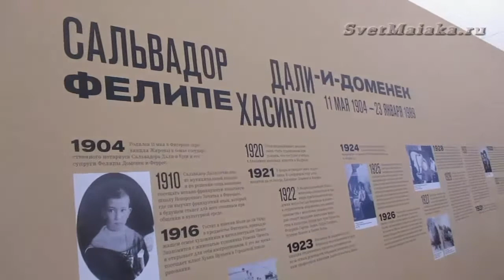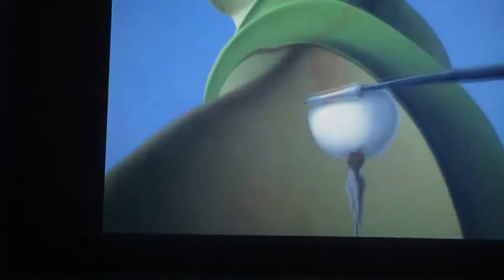Выставка «Сальвадор Дали. Магическое искусство»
28 января - 25 марта 2020 года в Центральном выставочном зале «Манеж» проходит  выставка «Сальвадор Дали. Магическое искусство»